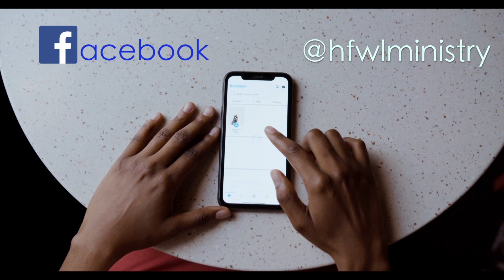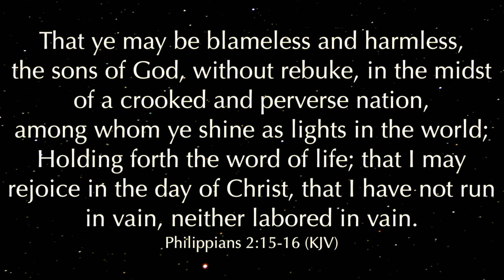Cheshvan: Forget, Fight, and Move Forward!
Holding Forth the Word of Life with Apostle Linda Lariscy
Cheshvan 5784 Series
Part 3
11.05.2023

May God bless you and keep you, may His face shine upon you, and give you peace in Jesus' Name.